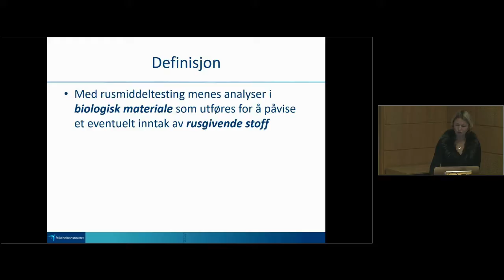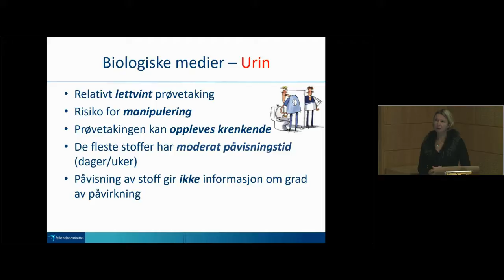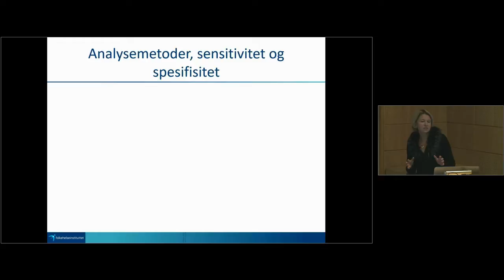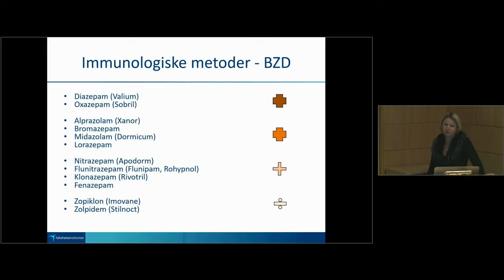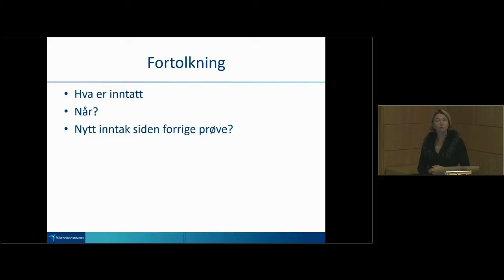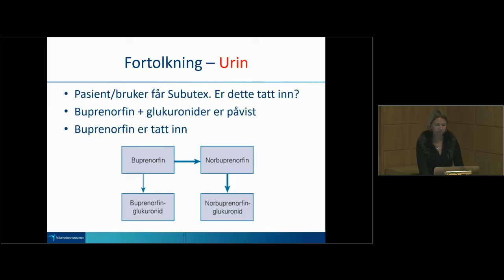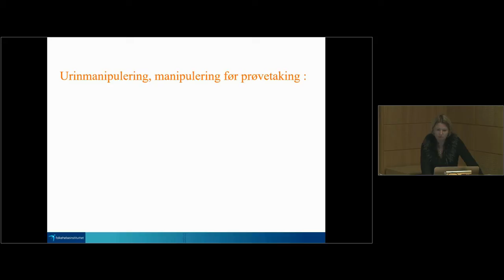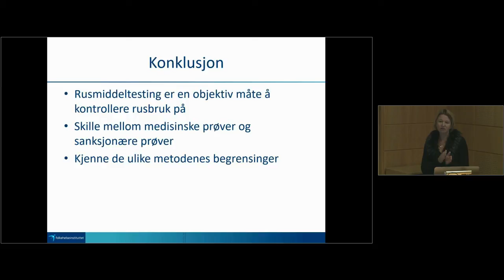Gudrun Høiseth: Rusmiddeltesting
Gudrun Høiseth (overlege, Folkehelseinstituttet, område for rettsmedisinske fag) snakker blant annet om aktuell retningslinje om rusmiddeltesting, hvilke medier man kan ta prøver av, sensitivitet og spesifisitet på ulike prøver.

Innspillingen ble gjort hos Nasjonal kompetansetjeneste ROP 04.11.16.